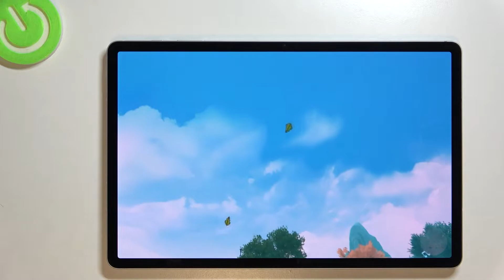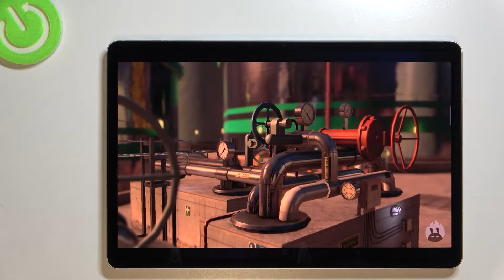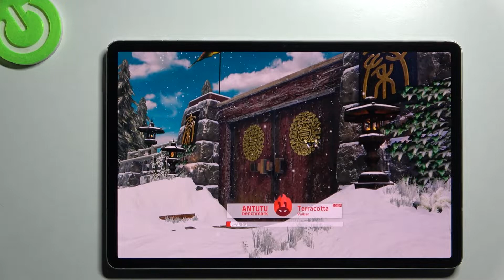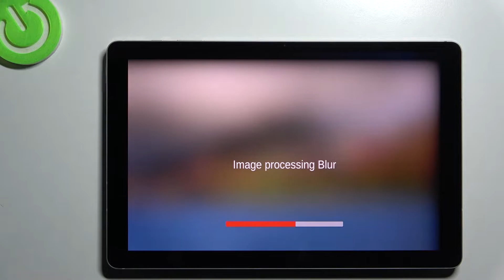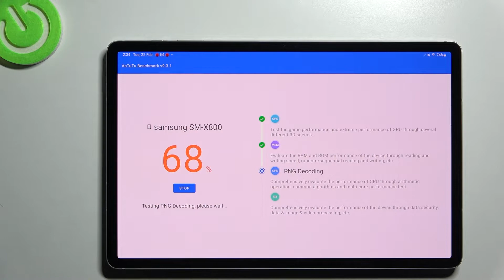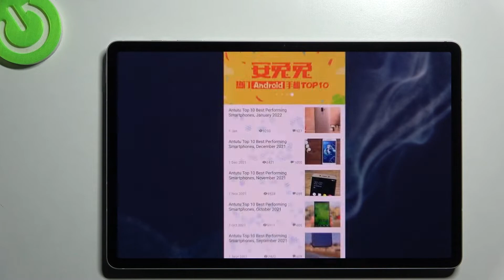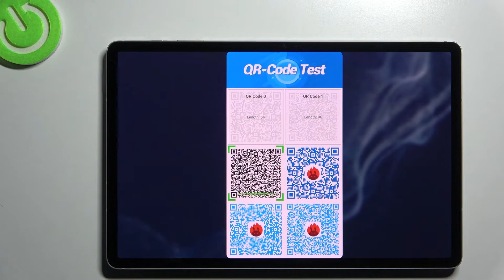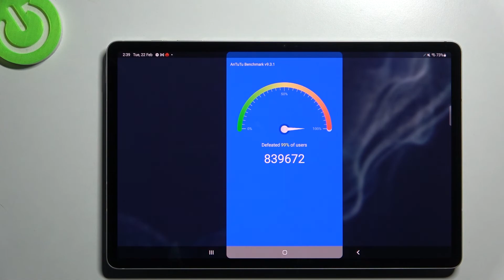SAMSUNG Galaxy Tab S8+ Benchmark Test AnTuTu | Antutu Perfomance Test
Are you looking for a short guide that will show you how to test SAMSUNG Galaxy Tab S8+ performance by using AnTuTu Benchmark? Find out how to quickly accomplish this test just within a few simple steps. Discover the scores of AnTuTu by watching the above instruction video. If you want to compare this smartphone with other newest devices, then this tutorial should be helpful for you.

How to test SAMSUNG Galaxy Tab S8+? How to use AnTuTu Benchmark on SAMSUNG Galaxy Tab S8+? How to use AnTuTu Benchmark in SAMSUNG Galaxy Tab S8+? How to compare performance in SAMSUNG Galaxy Tab S8+? How to compare SAMSUNG Galaxy Tab S8+ by AnTuTu Benchmark?

Weight 567 g (Wi-Fi), 572 g (5G) (1.25 lb)
SIM Nano-SIM
  Stylus, 6.2ms latency (Bluetooth integration, accelerometer, gyro)
DISPLAY Type Super AMOLED, 120Hz, HDR10+
PLATFORM OS Android 12, upgradable to Android 12L, One UI 4.1.1
  UFS

How many points scores device with 6GB in the AnTuTu benchmark? How many points scores SAMSUNG Galaxy Tab S8+ in the AnTuTu benchmark? How many points scores SAMSUNG Galaxy Tab S8+ in the AnTuTu benchmark?